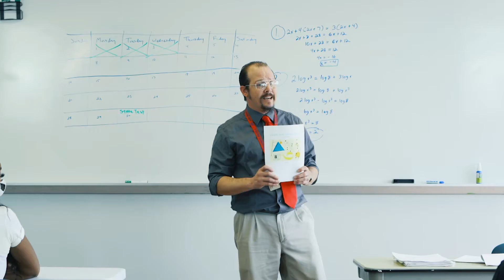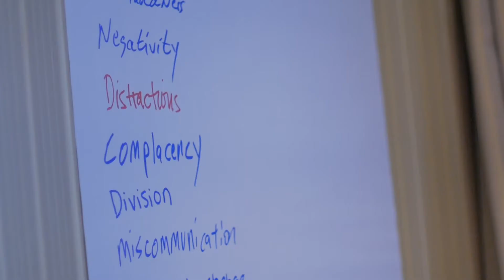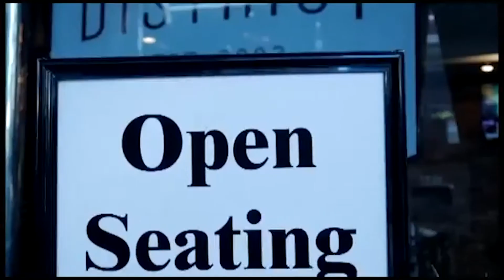revised reel kb 2021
Krystal Bolden's Revised 2021 Reel